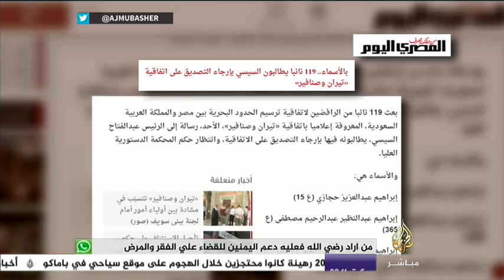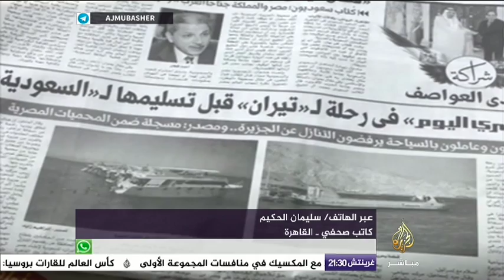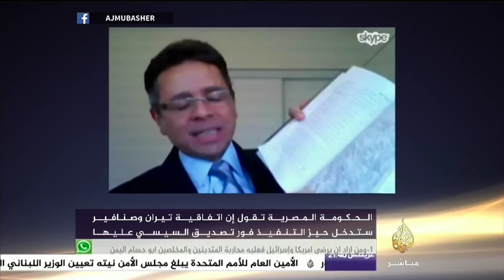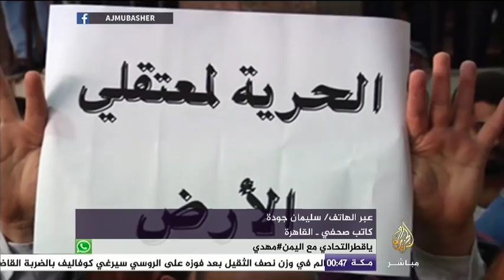المسائية .. ١١٩ نائبا برلمانيا يطالبون السيسي بإرجاء التوقيع على اتفاقية تيران وصنافير